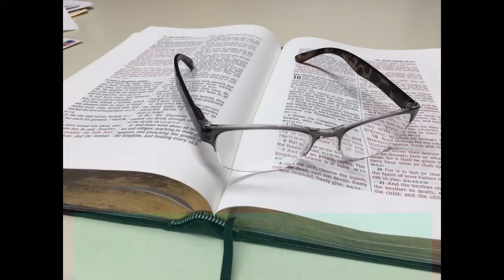About a Fool Part 1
From Proverbs 26, Pastor Frank Snyder, February 9, 2022